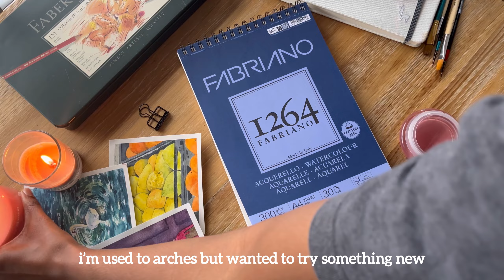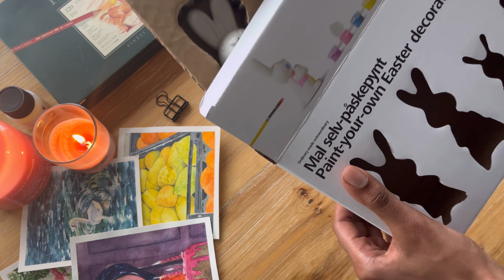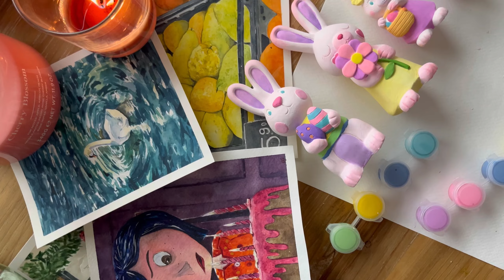painting pastel clay bunnies 💗🐇☁️ varnishing fail, asmr art supply haul + diy spring decor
wanted to switch it up this week with this clay painting video. if you'd like more of these or any more things you'd like to see me do, let me know! ♡

instagram + tiktok: artfairydani

materials used:
winsor and newton gouache paints

I got the clay bunnies at flying tiger copenhagen, here's the link!